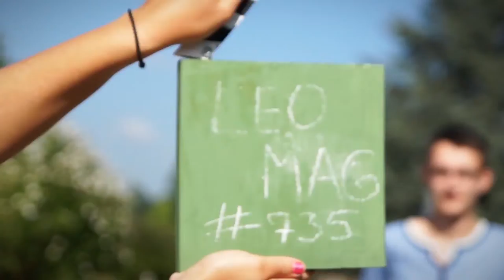Jugendtreff Warmbronn | LeoMagazin sucht Studio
Das LeoMagazin sucht ein Zuhause
Wir sind auf der Suche nach einem Raum in Leonberg wo wir unser Studio aufbauen können. Diesmal schauen wir im Jugendtreff Warmbronn.

☛ Dabei war: Polo